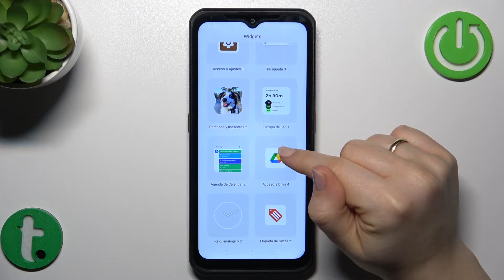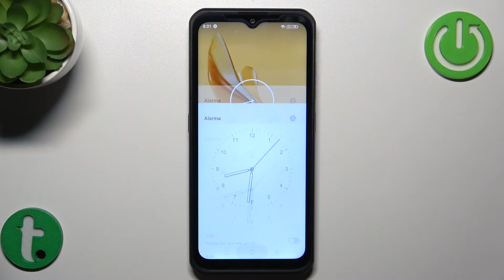Cómo AÑADIR los WIDGETS en ULEFON Armor 17 Pro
Hoy vamos a explicarte cómo añadir los widgets a la pantalla de inicio en tú ULEFON Armor 17 Pro. Ve nuestro tutorial y descubre cómo configurar los widgets en tú ULEFON Armor 17 Pro.

¿Cómo activar los widgets en ULEFON Armor 17 Pro? ¿Cómo funcionan los widgets en ULEFON Armor 17 Pro? ¿Cómo encontrar los widgets en ULEFON Armor 17 Pro? ¿Qué widgets tiene ULEFON Armor 17 Pro?